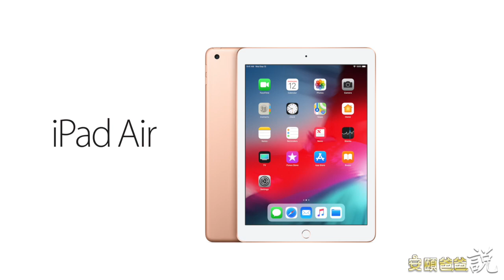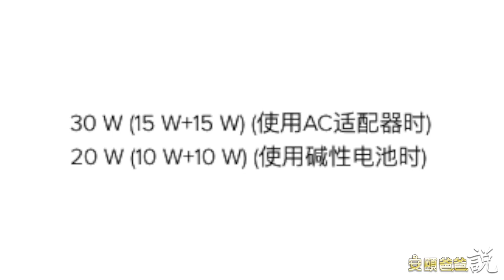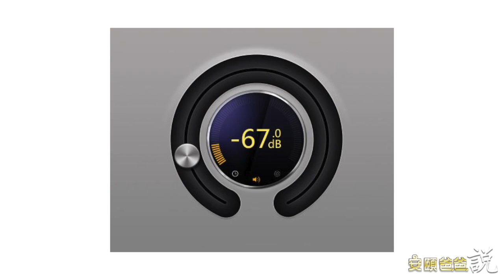外觀+音質，BOSS KATANA AIR音箱測試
Wind synthesizer 【AnYiPapaShow】